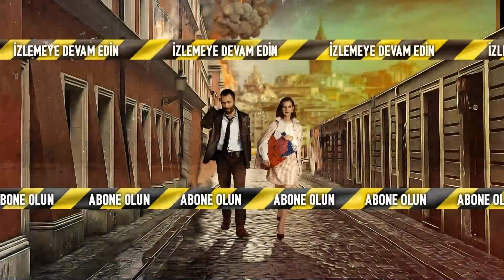Şahin'in acısı hafiflemiyor - Baş Belası 11. Bölüm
Baş Belası 11. Bölüm Özeti:
"Ben her şeye rağmen hayata tutunmaya, yaşamı onurlandırmamız gerektiğine inanıyorum"
Şahin hayatının tehlikede olduğunu düşündüğü İpek'e ulaşmak için hızla evine gider ancak eve vardığında şok edici bir durumla karşılaşır. Tutuklanan Simge, Şahin'in yıllardır peşinde olduğu 'Şebeke'nin başındaki isme ulaşmak için önemli bir anahtardır. Simge'yi konuşturmak ise hiç kolay olmayacaktır.
Simge, İpek ve Şahin'i köşeye sıkıştıracak büyük bir koz elde eder. Şahin ve İpek, Simge'yi nezarethaneden kaçırmak zorunda kalır. Bu hamleleri ikiliyi şaşırtıcı bir sonuca ulaştıracaktır.
Diğer taraftan Nazlı, kanalına gençleri de çekebilmek için Sıla'dan yardım ister. Sıla'nın verdiği fikirle kadınların gözünden erkeklerin negatif özellikleri anlatan bir video çekmeye karar verir. Farklı yaş ve meslek gruplarından konuklar çağırır. Nazlı'nın sürpriz konukları ortalığı karıştırır.

Oyuncuları:
İrem Helvacıoğlu
Seçkin Özdemir
Dilara Aksüyek
Bülent Düzgünoğlu
Neşe Baykent
Taner Rumeli
Yılmaz Kunt
Buçe Buse Kahraman
Mert Yavuzcan